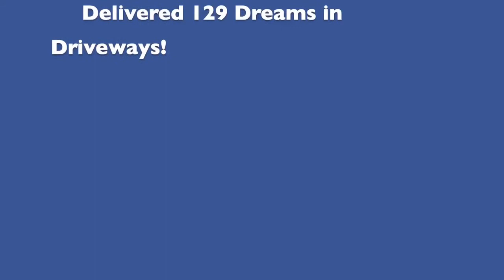March 2021 = Record breaking! Jim Shorkey Kia North Huntingdon| Near Pittsburgh, PA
For drivers near Pittsburgh, Monroeville, Greensburg and South Hills there's no better time than now to purchase or a lease a Kia at Jim Shorkey Kia North Huntingdon on Lincoln Highway.  Jim Shorkey Kia North Huntingdon has a long-standing reputation and is a revered dealership, within the community.  Jim Shorkey works hard to be North Huntingdon's  #1 New Car Dealer!

If you are in the market for a new or used vehicle, Jim Shorkey Kia North Huntingdon assures you we can find the right car or suv, that meets all of your needs.  Whether you are in the market for a Kia Sorento, Forte, Soul, Optima, Sedona, Sportage, Telluride, Stinger or anything in between, we have an outstanding selection to choose from that offer both excellent performance and superior high-end technology.